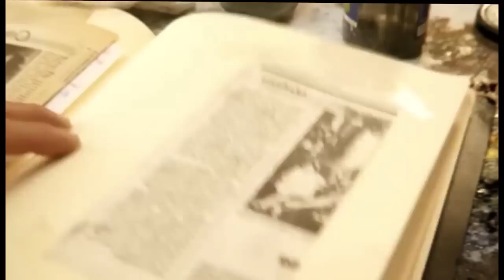Madrid 1987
Madrid 1987 romancemovie pinter love painting maría valverde josé sacristan
Story: "Madrid, 1987" is a Spanish film directed by David Trueba, set in the sweltering summer of 1987. The story follows Miguel, an aging writer, and Angela, a young journalism student, as their paths unexpectedly cross when Miguel becomes locked out of his apartment. Seeking refuge, he enters Angela's apartment, and what begins as an awkward encounter gradually transforms into a profound exchange of ideas. The film explores the clash between generations and societal change, with Miguel embodying traditional values and Angela representing youthful rebellion. Through their conversations, they delve into literature, politics, and love, challenging their own beliefs along the way. As they share thoughts, vulnerabilities, and personal stories, the apartment becomes a crucible for self-discovery and connection. The characters' initial differences evolve into a genuine bond, as Miguel reconsiders love and Angela gains insights into maturity. "Madrid, 1987" is a poignant portrayal of two individuals from different walks of life finding common ground, set against a backdrop of evolving Spain. The confined setting intensifies the character-driven narrative, offering a captivating exploration of a transformative moment during a crucial period in Spanish history.